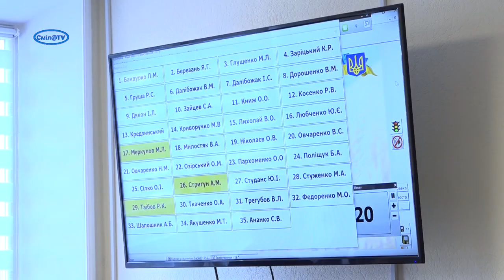Прийнято програми підтримки та вшанування захисників України